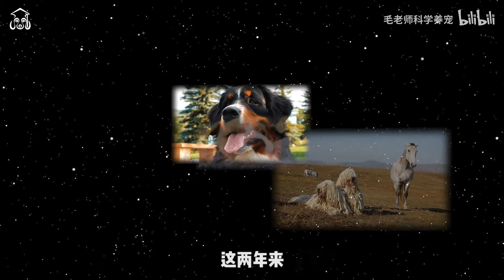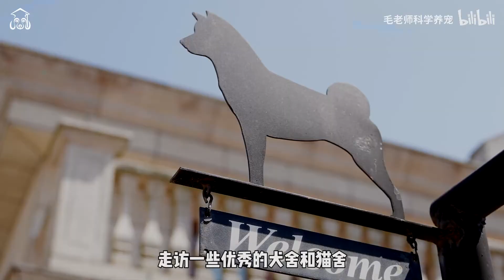100期视频成就达成：我做宠物UP主这两年